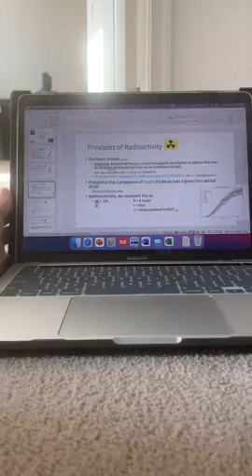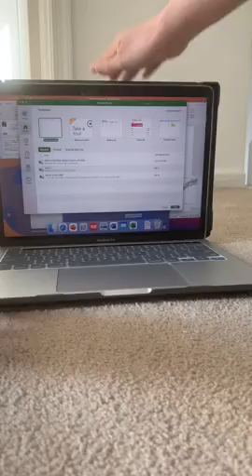WESTHOD 12" Laptop Monitor Extender, Portable Monitor for Laptop HDMI USB C Dual Screens Extender FH